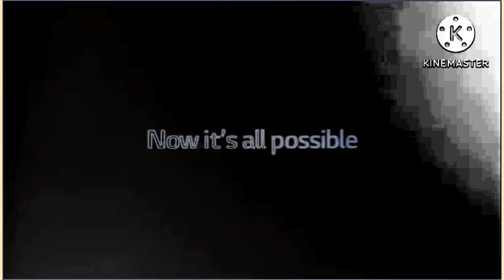[REQUESTED] Shorter Animation Logos in JakeSterlingFlangedSawChorded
Requested by: @AlexerSpanoudesTheObject2154